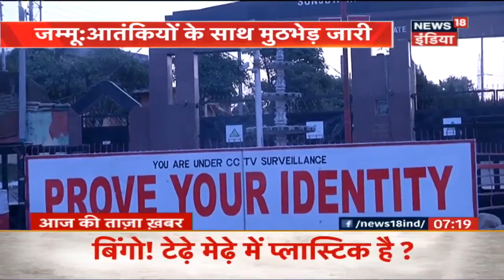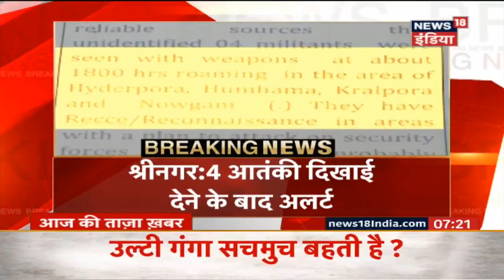Jammu Army Camp Attack: अब तक 3 आतंकी ढेर | सेना टैंक लेकर कैंप में घुसी | News18 India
Jaish-e-Mohammed terrorists stormed an Army camp on the outskirts of Jammu city on Saturday, killing two junior commissioned officers (JCOs) and injuring nine others, including a Major and a daughter of an Army officer. So far 3 terrorists have been neutralized.